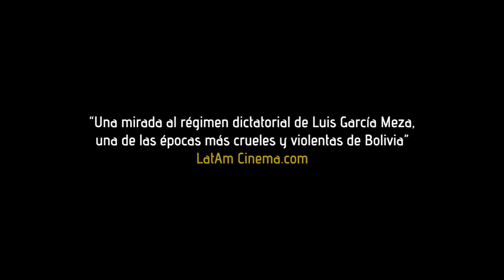Cuando los Hombres Quedan Solos TRAILER OFICIAL HD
Nuestro Instagram

Nuestro Fanpage